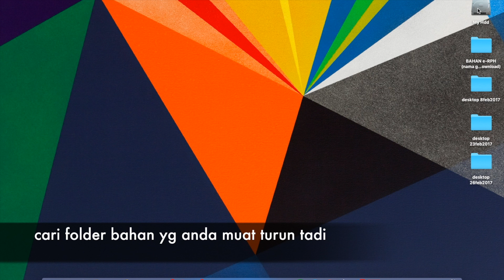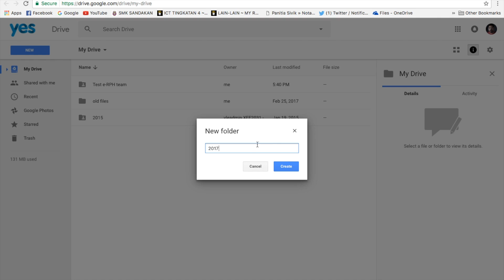Tutorial muat naik BAHAN e-RPH ke google drive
tutorial ini adalah sebahagian daripada siri tutorial untuk pelaksanaan sistem e-RPH di SMK Sandakan.